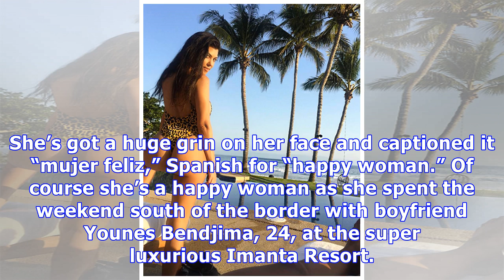Kourtney Kardashian Trying To Upstage Kim’s Topless Photo With New Bare Booty Pic?